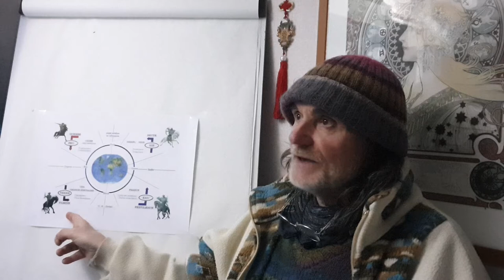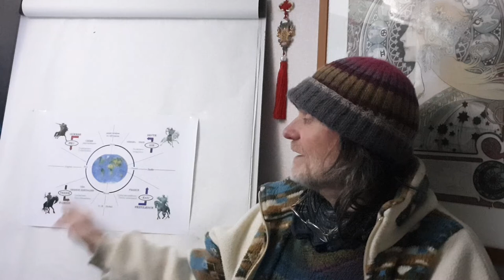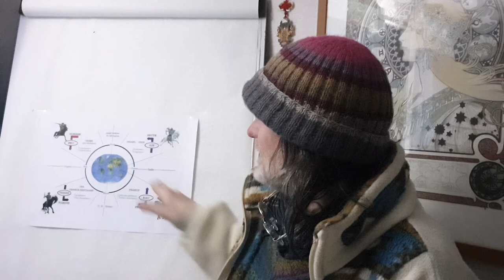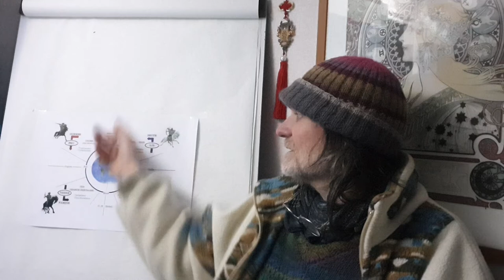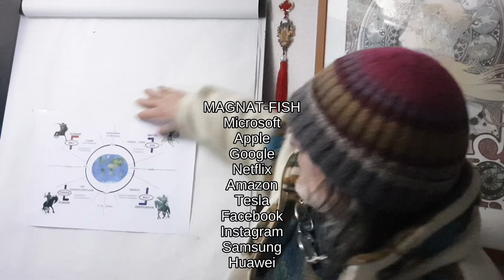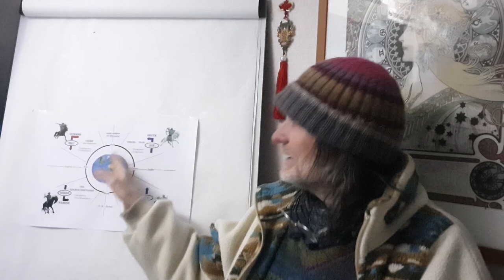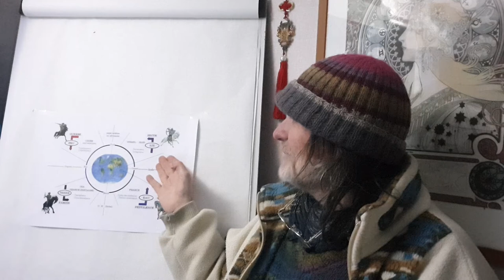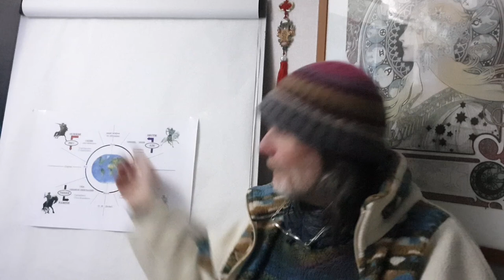7. Pollutions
Conférence enregistrée le 3 mars 2022

L'information-clé c'est que cette conférence est un "copié collé" d'une conférence astrologique faite dans l'année scolaire 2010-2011, dont beaucoup de gens pourtant "informés" disaient que c'était une vision Main Stream dictée par la CIA!!
C'est dire à quel point le lavage de cerveaux organisé par les hackers poutiniens en accord avec les lobbies pétroliers fonctionnait déjà trop bien!
Encore une preuve que la pensée astrologique est un outil de prospective tellement puissant et exact que peu de gens sont encore capables de le comprendre, vu leur dépendance pathologique aux flux continus d'informations sans conscience.
Sans un (désormais tardif) diagnostic lucide, on ne peut pas trouver de justes remèdes, et c'est bien je le pense à cause de ce vide, qu'on s'est planétairement mis dans la...
(cherchez la rime!) ;-)

Liens

Affaire Sensible sur France Inter (le journal de France-Inter c'est de la propagande mais pas toujours le reste)
Ariane Bilheran et surtout CSI : Psychopathologie du totalitarisme